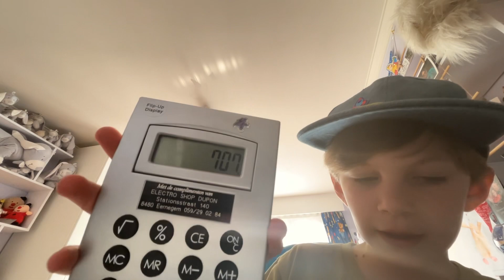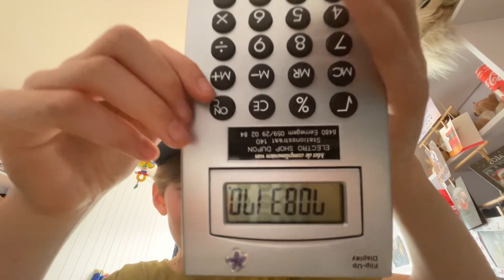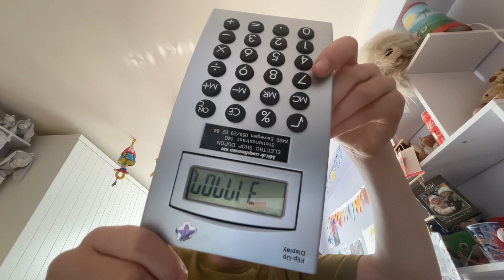WOORDEN TYPEN MET ZAKREKENMACHINE?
ZAKREKENMACHINES CODES:

BOB: 808
LOL: 707
OLIEBOL: 7083170
ELLIE: 31773
LEO: 0.37
OLÉ: 370
HIHI: 1414
HELLO: 0.7734
(Houd de zakrekenmachine op zen kop om te zien)

2de kanaal: ​⁠@juttadebruyne2761
Liam: ​⁠@BobloxboyL
Yara: ​⁠@Yaravanneste
Sem: ​⁠@semtje8141
Remi: ​⁠@remilievens9547